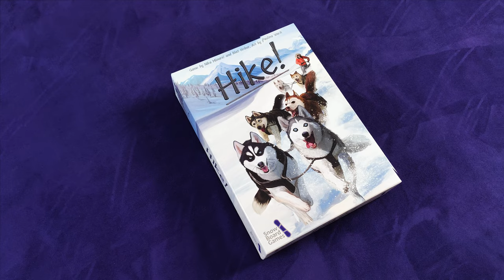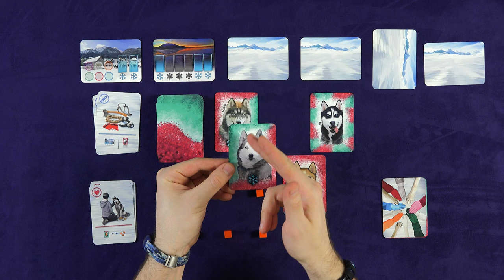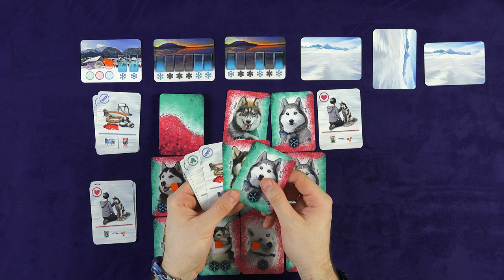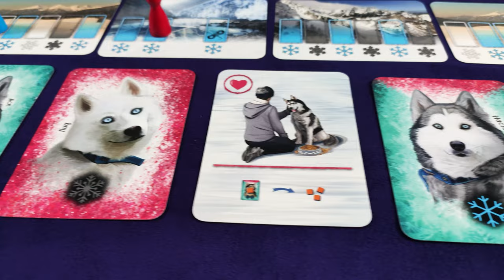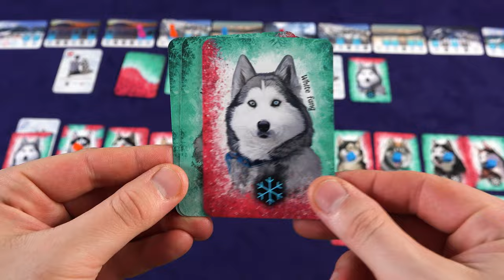Hike Настільна Гра Огляд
Настільна Гра Hike - це  перегони на санях у засніжених північних землях. Уся партія в гру Hike поділена на дві частини. Спершу вам необхідно створити свою упряж із восьми хаскі які доволі прискіпливо відносяться до своїх сусідей по упряжі. А в другій частині ви повинні провести перегони використовуючи можливості своїх хаскі проходити різні типи місцевості  і ти самим здобути перемогу, першим перетнувши фінішну лінію. Більш детально про гру Hike дивіться в огляді.